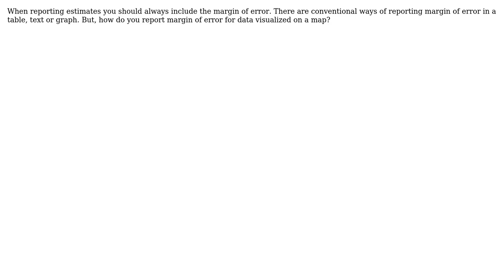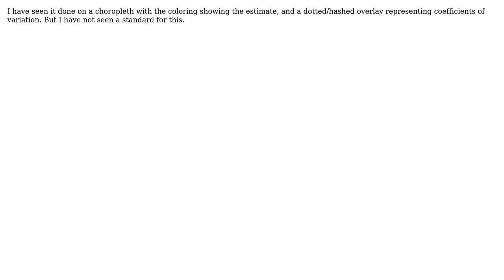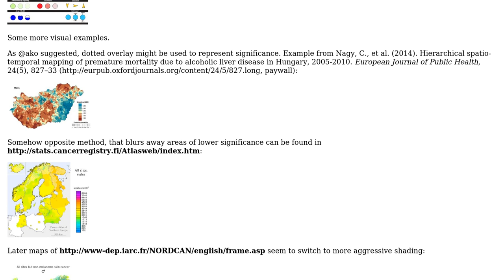GIS: How is margin of error reported on a map? (4 Solutions!!)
GIS: How is margin of error reported on a map?

With thanks & praise to God, and with thanks to the many people who have made this project possible! | Content (except music & images) licensed under CC BY-SA | Music | Images & others | With thanks to user Sean user radek user johanvdw user Andy W user ako and the Stack Exchange Network Trademarks are property of their respective owners. You are responsible for your own actions.